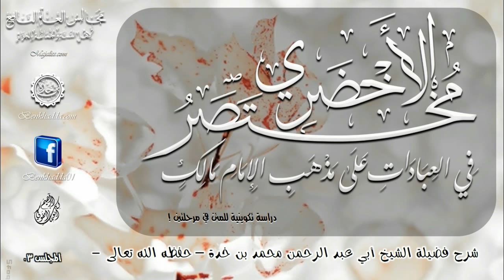[03] =(شرح مختصر الأخضري في العبادات على مذهب مالك) - لفضيلة الشيخ أبي عبد الرحمن محمد بن خدة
شرح قول المؤلف رحمه الله:
((وَشُرُوطُ اَلتَّوْبَةِ) النَّدَمُ عَلَى مَا فَاتَ، وَالنِّيَّةُ أَنْ لَا يَعُودَ إِلَى ذَنْبٍ فِيمَا بَقِيَ عَلَيْهِ مِنْ عُمُرِهِ، وَأَنْ يَتْرُكَ الْمَعْصِيَةَ فِي سَاعَتِهَا إِنْ كَانَ مُتَلَبِّسًا بِهَا، وَلَا يَحِلُّ لَهُ أَنْ يُؤَخِّرَ التَّوْبَةَ، وَلَا يَقُولُ: حَتَّى يَهْدِيَنِي اللَّهُ فَإِنَّهُ مِنْ عَلَامَاتِ الشَّقَاءِ وَالْخِذْلَانِ وَطَمْسِ الْبَصِيرَةِ. ).